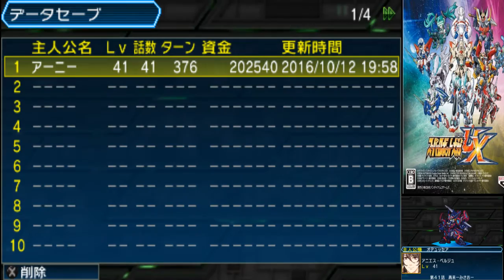Super Robot Taisen UX - Walkthrough part 34